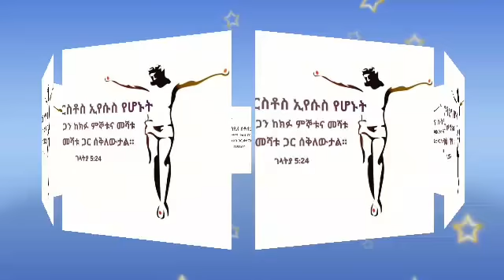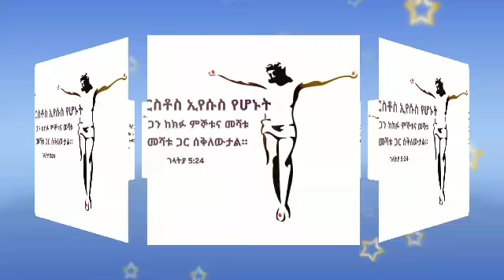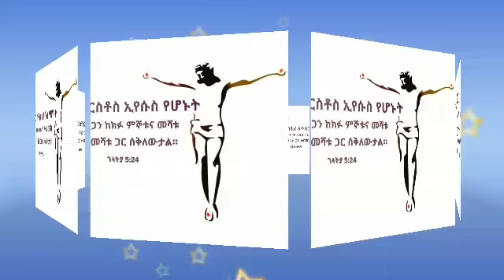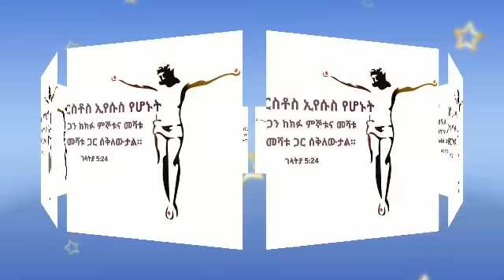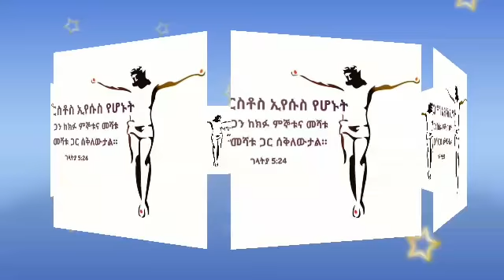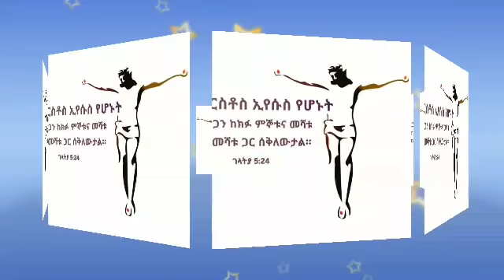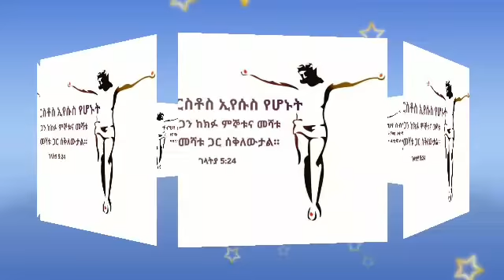ገበናን ከድኖ ምህረትና ሰላምን የማምጣት ልምምድ። Kesis Ashenafi g.mariam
AGAPE ZEORTODOXቀሲስ ዘማሪ አሸናፊ ገብረ ማርያም
ይህ ቻናል ኦርቶዶክሳዊ ትምህርቶችና መዝሙራት የሚጫኑበት፣ የእግዚአብሔር መልካምነት፣ የቅዱሳን ብርሃን የሆነ ሕይወታቸው የሚመሰከርበት ና ወደ ጥልቅ መንፈሳዊ ሕይወታችን ገብተን ራሳችንን እንድንመለከት የሚያግዙ መንፈሳዊ ምክሮች ያሉበት ነው፡፡ ሰብስክራይብ አድርጋችሁ ቤተሰብ ሁኑ፡፡
ዘማሪ ቀሲስ አሸናፊ ገብረማርያም
mezmur, new ortodox mezmur, ortodox mezmur